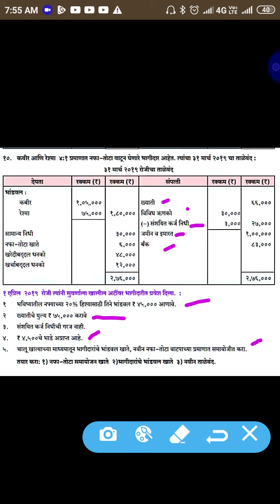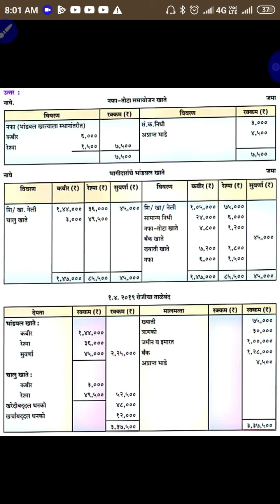12वी वाणिज्य- भागीदारीचा प्रवेश Problem- 10